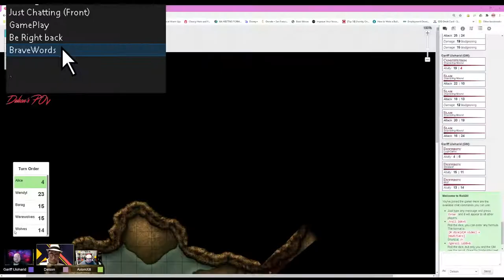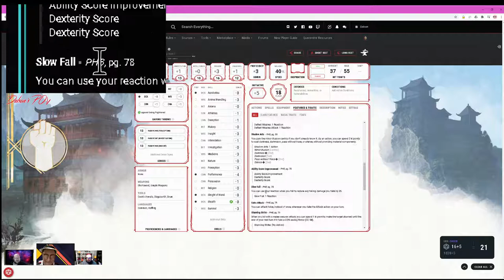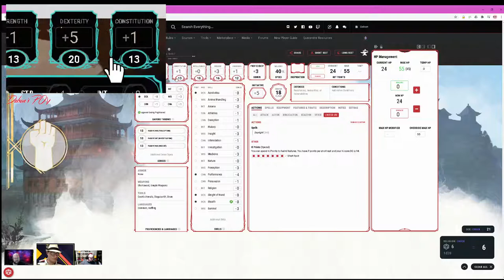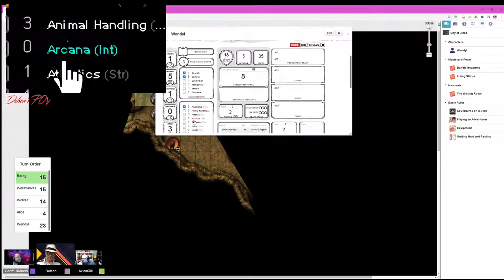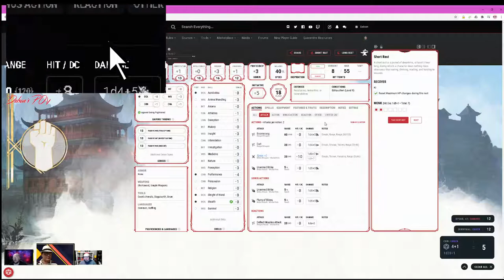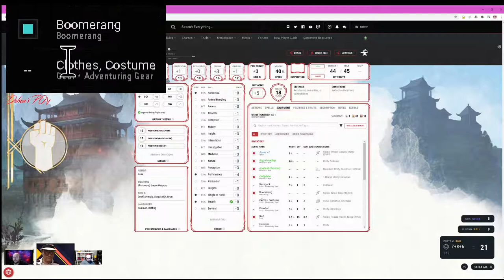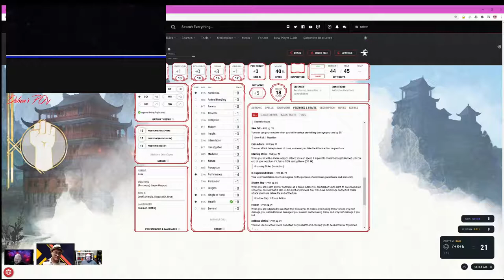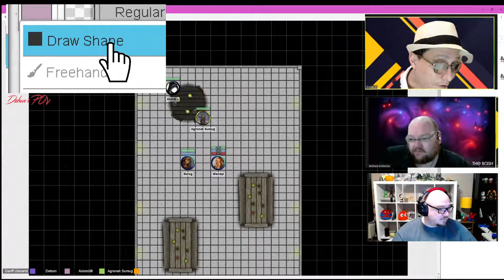Halloween Special! D&D One Shot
I'm on Instagram also!